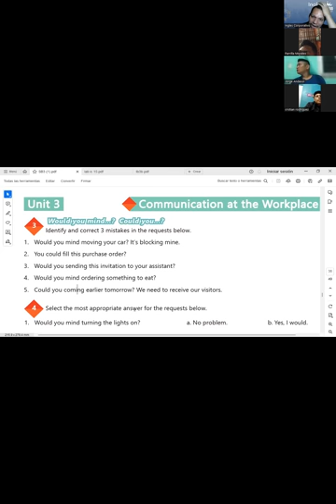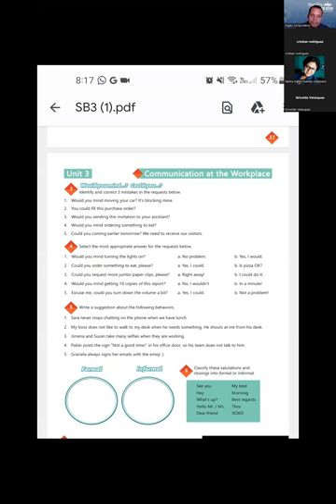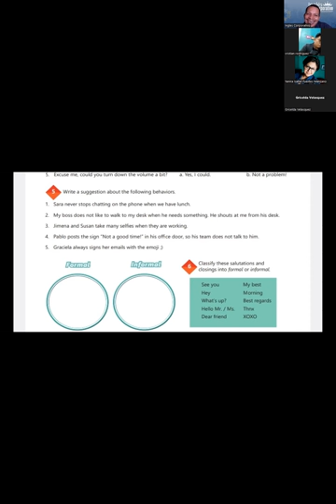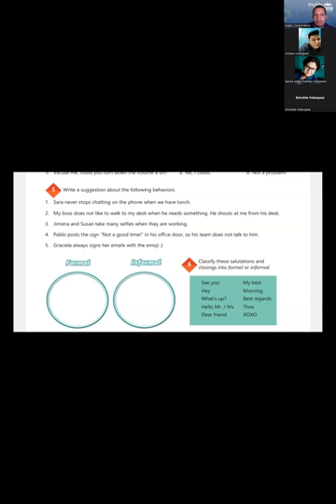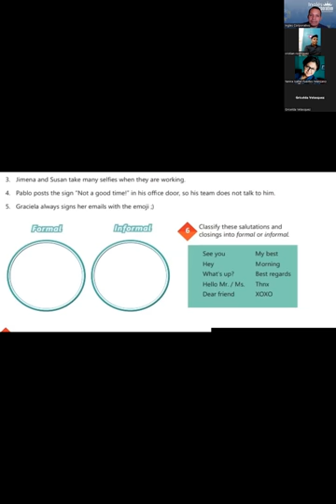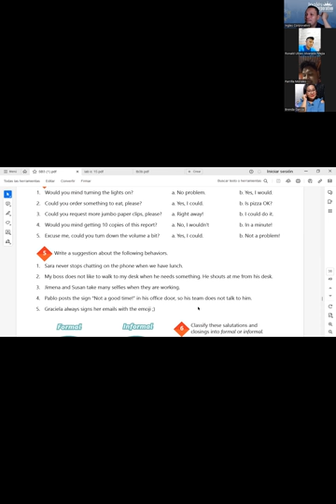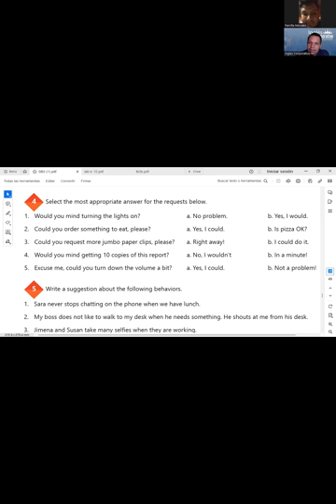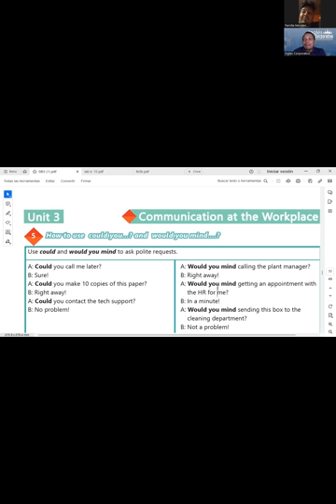SESSION 15: 07-08-2023- 29750-8048-0113/2023-NAJARRO – VOCABULARY PRACTICE PART 2